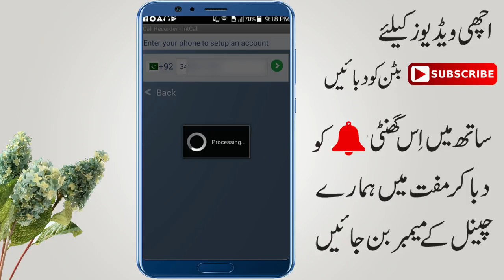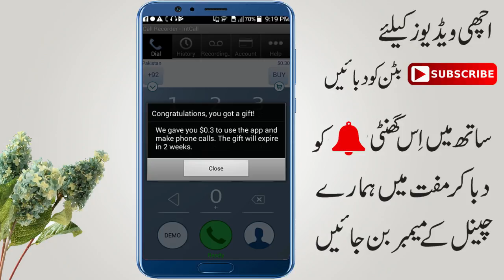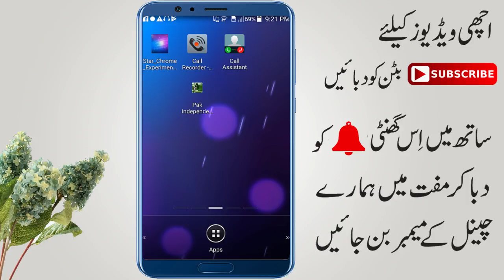Free way To Call with Private Number to someone on Android Phone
hello friends my name is bilal and u are watching technical master in this video i will show you privat calling use any friends num for call thanks for watching bay bay

wish you success
bilal.dxd5566